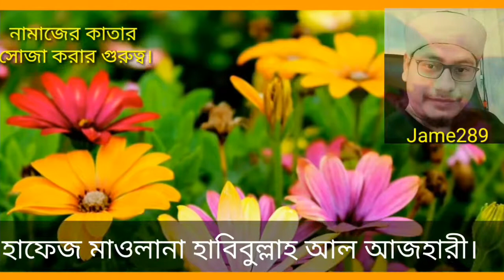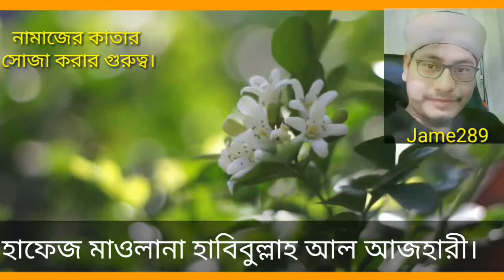নামাজের কাতার সোজা করার গুরুত্ব। Hafez Mawlana Habibullah Al Azhari.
Video Title: —নামাজের কাতার সোজা করার গুরুত্ব। Hafez Mawlana Habibullah Al Azhari.

6.